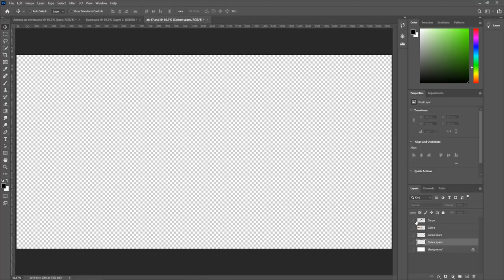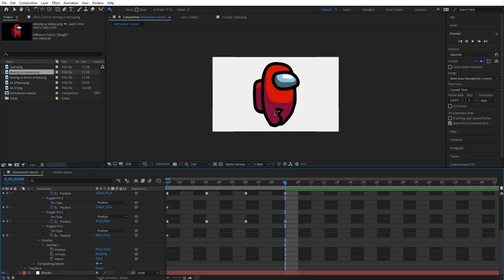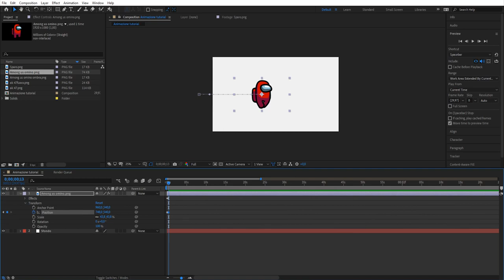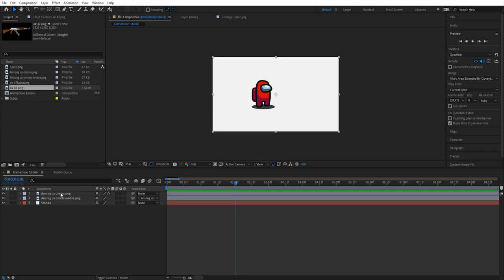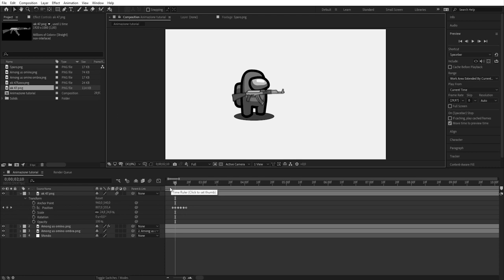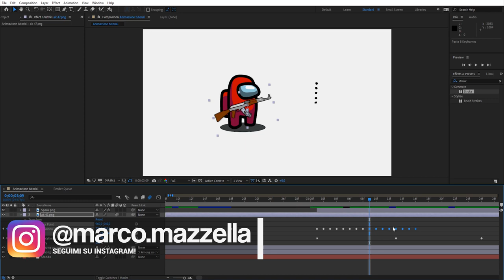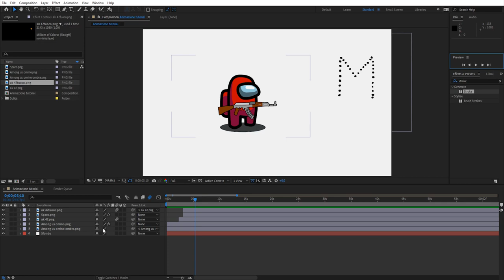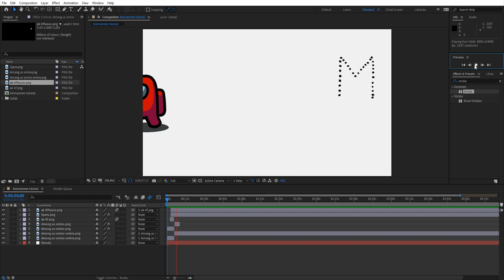Creare un ANIMAZIONE di AMONG US su Adobe After Effects!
Introduzione: 00:00
Inizio tutorial: 01:12
Animazione del Crewmate: 02:04
Inserimento Ombra: 08:10
Inserimento AK-47: 09:00
Inserimento della lettera: 11:26
Animazione AK-47: 14:07
Inserimento Fuoco dell'arma: 17:03
Animazione ritorno del Crewmate: 18:55
Consigli: 22:22
Conclusione: 22:35

ATTREZZATURA:
● La mia camera
● L' obiettivo di cui non posso farne a meno
● L' ottica che uso per fare un po' di tutto
● Il microfono per esterno
● Il microfono da tavolo
● La mia amata steadycam
● Il treppiede
● Faretto a LED per location buie
● Treppiede per viaggi e vlog
● Lo zaino che porto ovunque